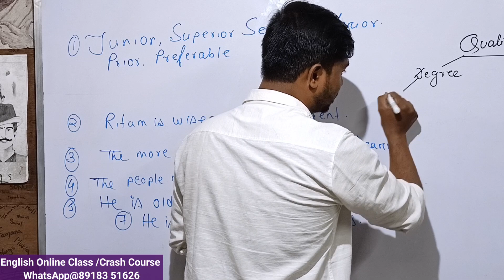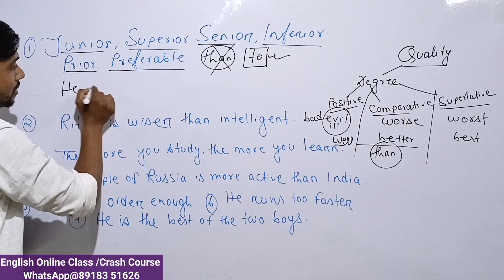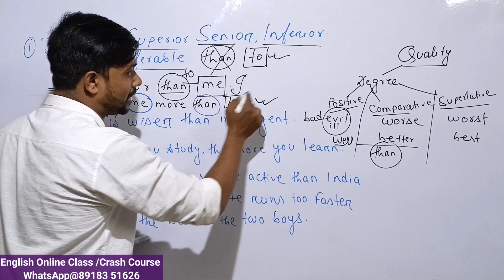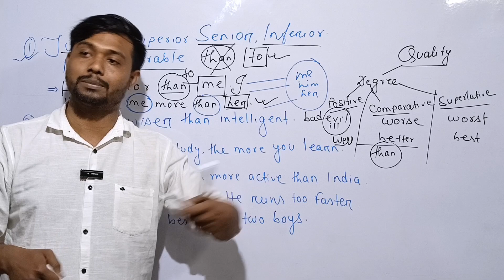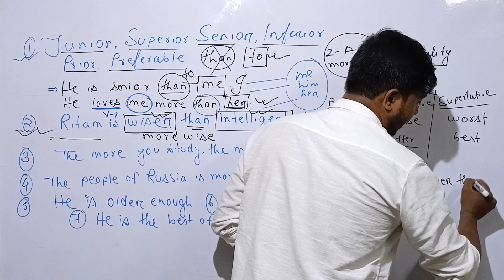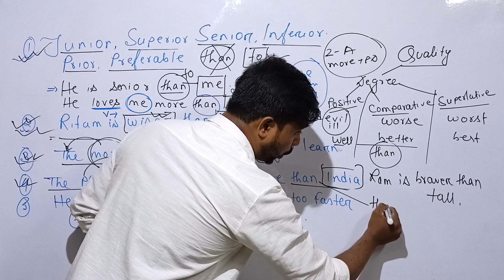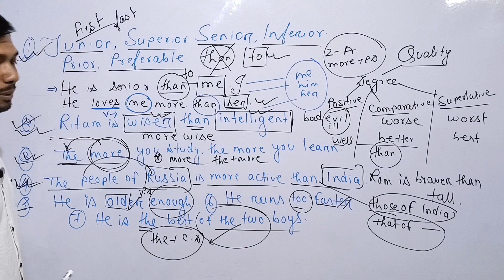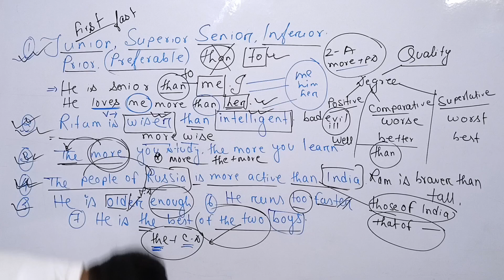Grammar-এর এই পার্টটা সবার জানা উচিত// Degree Advance Class//পরীক্ষার আগে একটু একটু করে শিখে নেও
Degree Change // Degree of Comparison in Bengali//Exceptional Degree Change Full Explanation

📱📴(messege only)
WhatsApp only
Mithun Majumder: For Online classes contact
Mithun Majumder